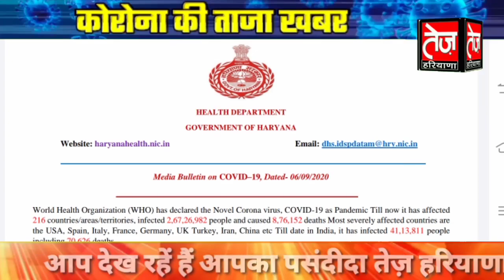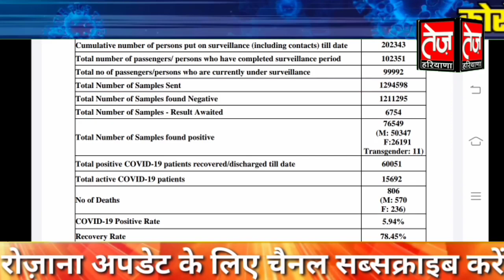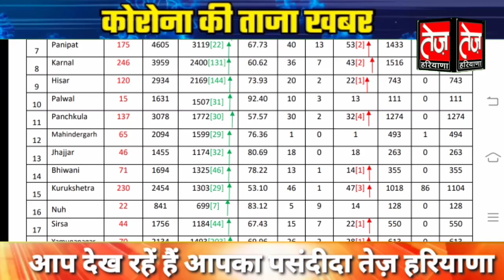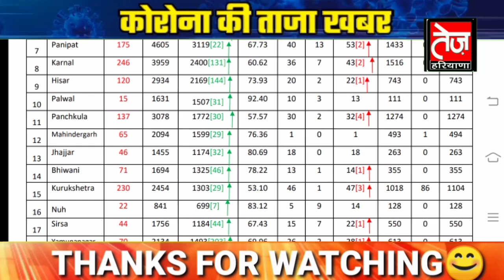हरियाणा से सुबह की अम्बाला करनाल गुरुग्राम से आई सबसे बुरी खबर, देखिये अचानक कैसे बढ़ी मुश्किलें